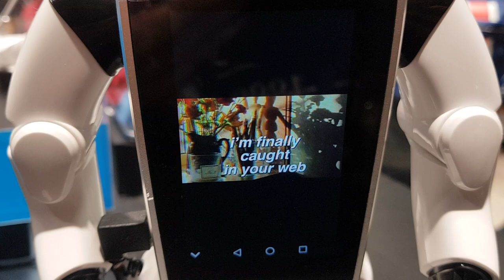WoBo Interactive Video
WOBO SMART HOME AI ROBOTIC COMPANION $1288 now!

PRODUCT FEATURES
Features: WoBo Educates! Makes Learning Dynamic, Creative and Interactive., WoBo Communicates! Personalises Its Interaction with Your Child., WoBo Loves! Fosters a Lifelong Bond with Your Child.
Others: WoBo Grows! WoBo Grows! Adapts, Evolves, and Grows with Your Child with Deep-Learning AI. , Your All-In-One Companion, Educator, Entertainer-Your Child's First AI Interaction Begins with WoBo.

GT Robot, a company under the GT Group of Companies, is an innovative high-technological firm that specialise its advancement in humanoid robotic solutions. The company provides state-of- the art technologies in hardware automation and proprietary software development to create intelligent, service-centric robots in unprecedented areas including but not limited to education, entertainment and integrated care. Consistent to GT Group’s mission, its core mission is to alleviate and improve the overall efficacy of one’s lifestyle through the augmentation of productivity, safety, security, and entertainment.